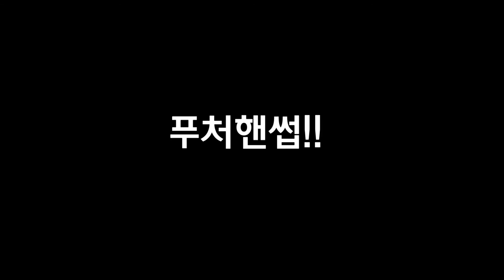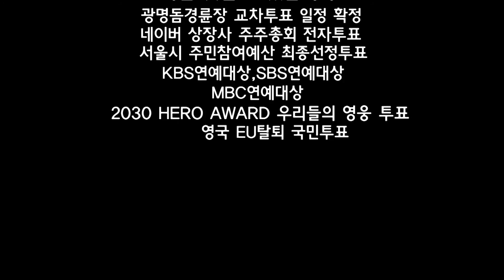대놓고 패러디(아이폰광고)지구촌 핫이슈! 트럼프 당선부터 LOL올스타전 투표까지 알아본다!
대놓고 패러디하는 대패뉴스 이번엔 미국대선 결과와 LOL올스타전 투표결과에 대해 113초만에 파헤친다
지구촌을 흔들고 있는 트럼프 당선결과에 수많은 패러디 게임까지 등장하고, LOL올스타전에 뽑힌
매드라이프를 두고 롤 유저들 사이에서 구설수에 오르고 있는데... 과연 어떤일이?